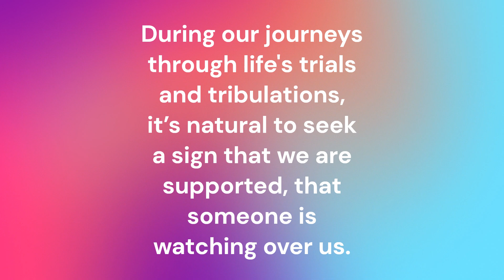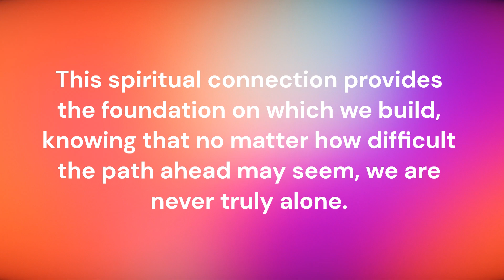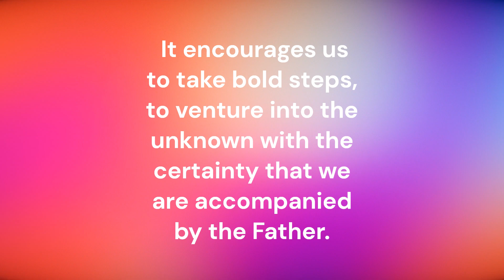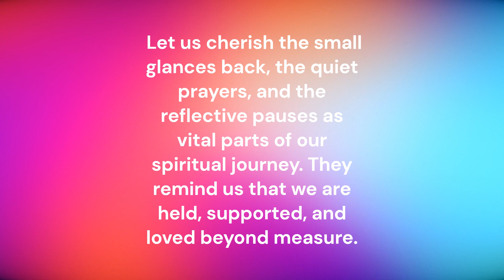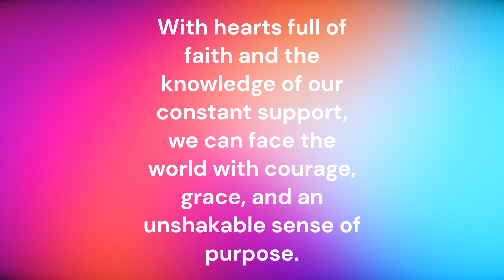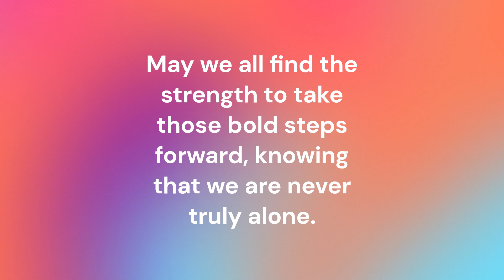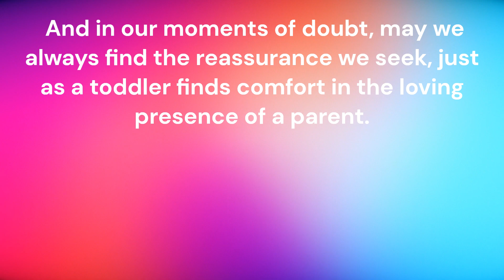Turn your eyes to the Father!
Turn to the Father. Turn to the Father with any issues nothing is too big or small.